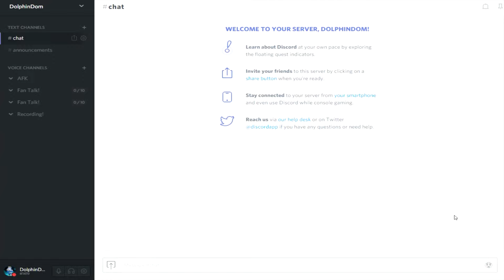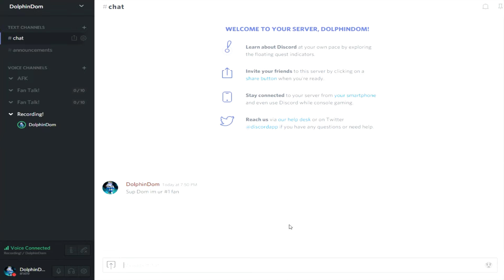"THE GOD BLACKSCROLL? + DISCORD CHANNEL!" - Minecraft CosmicPvP Factions S3 Ep.6 (Forgotten Planet)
Join My Fans Based Discord!

Support My Marching Band!

Welcome Aquatic Crew Members to Forgotten Planet!!! One this series you find not just any ordinary factions but the BEST FACTIONS EVER!! with custom enchants gkits titles envoys and much much more! Enjoy!

I play on the Forgotten-Planet But The Others Are:
Alien Planet
Lava Planet
Ice Planet
Jungle Planet
Void Planet
Dungeon Planet
Pirate Planet
Magic Planet
Dragon Planet
Cosmic Planet
Dream Planet
Demon Planet
Castaway Planet
Monster Planet
Spirit Planet Woofless Plays Here
Fallout Planet Preston Plays Here
Forgotten Planet I Play Here
Goodness Planet
Pleb Planet